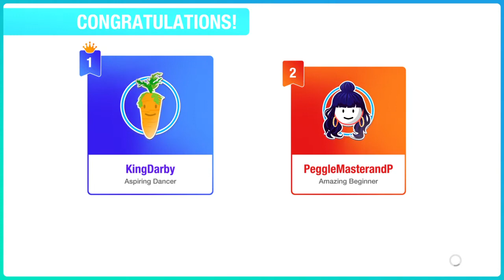Just Dance® 2020 unlimited No limit Megastar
Darby has won with megastar